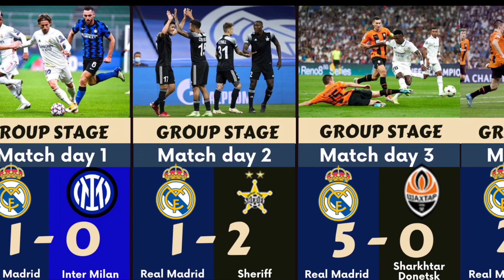Real Madrid Road To Champions League Victory